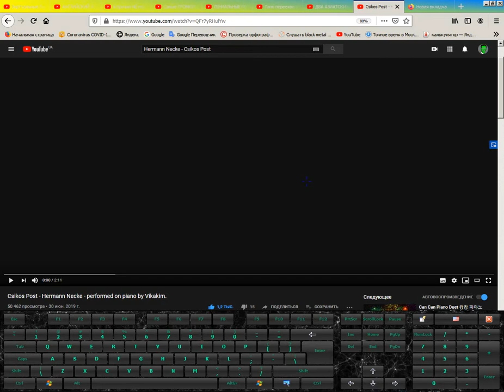DvDrum = Csikos Post - Hermann Necke (Drum Cover)